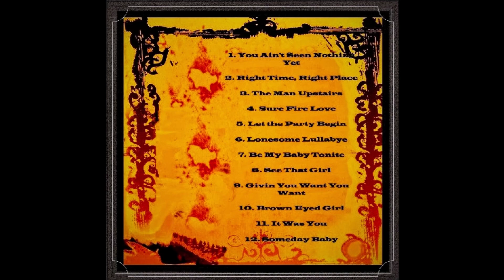L&S Express: See That Girl....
From the album "Runaway Train" - 1995